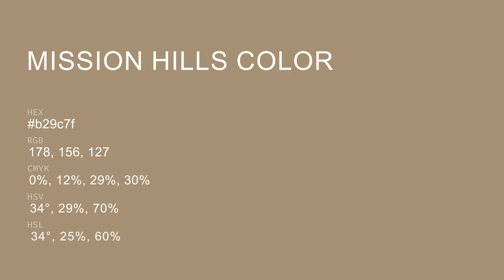Mission Hills color b29c7f hex color - Brown color - Cool color b29c7f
What color is Mission Hills ? b29c7f hex color - Brown color - Cool color b29c7f

Hex b29c7f Color Code is also known as Mission Hills color.

Hex b29c7f Color code in RGB color code model is created after adding 69.80% red color, 61.18% green color and 49.80% blue color.
Hex b29c7f Color code in CMYK color (process color) code model is generated after subtraction of 0% cyan, 12% magenta, 28% yellow and 30% black.